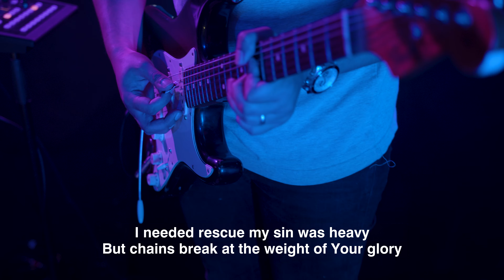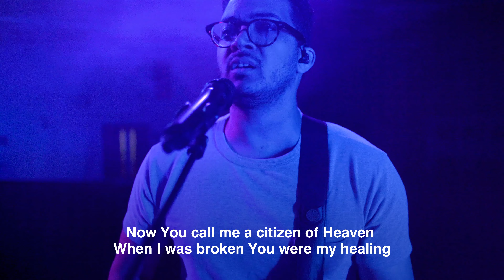Glorious Day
Worship from the team at King's